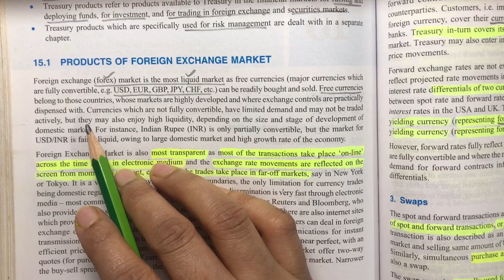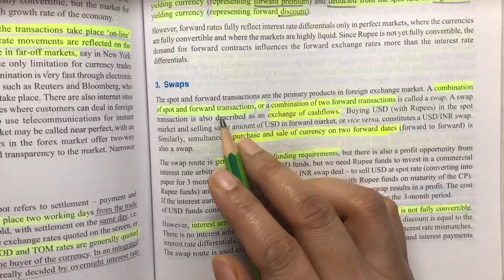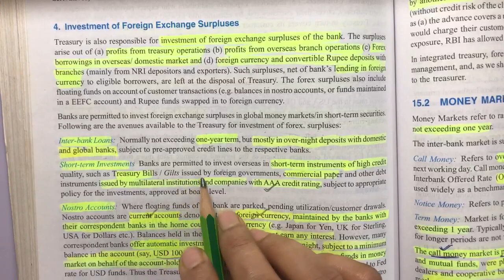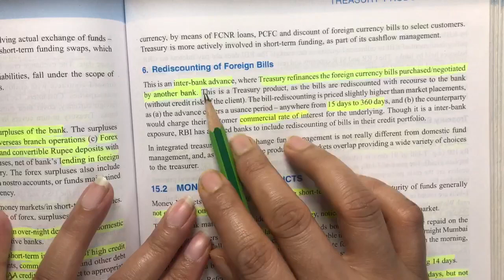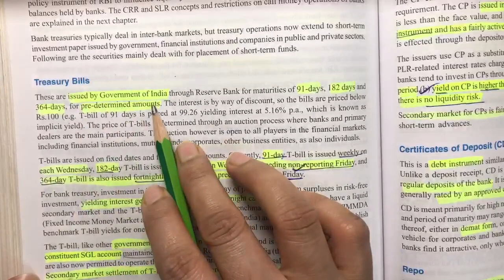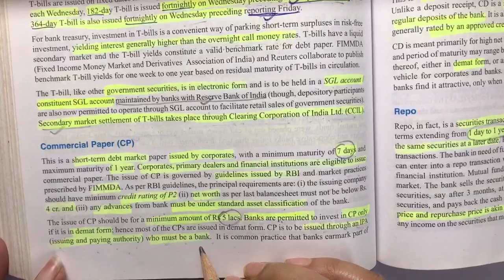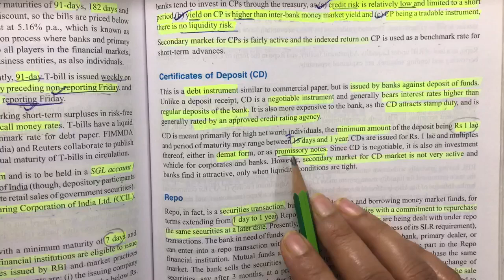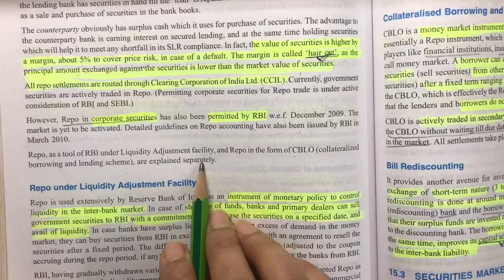CAIIB BFM Module C: Unit 15 Treasury Products - Part 1